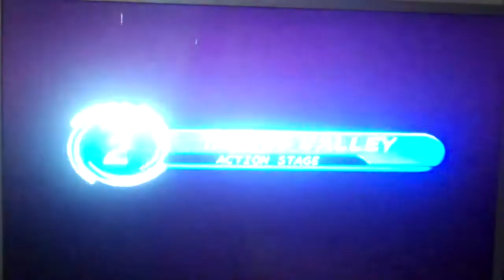Let's Play Sonic Adventure DX: Director's Cut 02 - The Level That Lacks Logic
Hooray for Windy Valley!

NOTE: SONIC THE HEDGEHOG IS OWNED BY SEGA. I  only own my voice, nothing else.